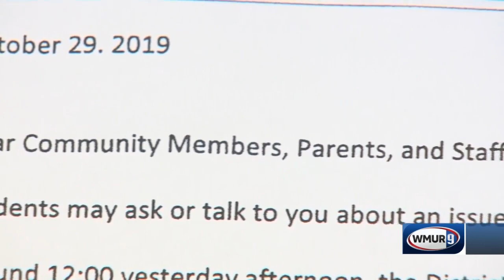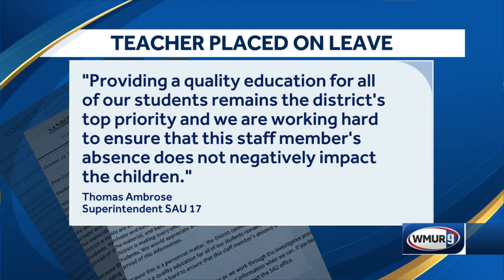Teacher on leave after private photos posted online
A teacher at Sanborn Regional High School has been placed on paid leave after private explicit photos of her were posted online without her consent, school officials said.